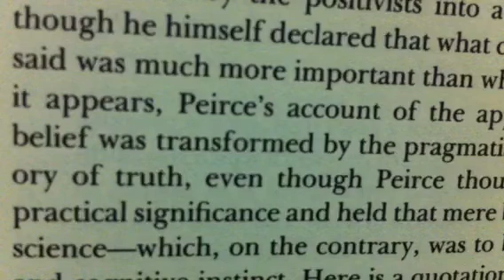Fe33-2@Earthians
Sarah Lucy